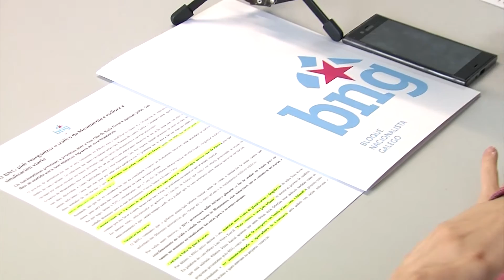30042018 06 SENTENZA